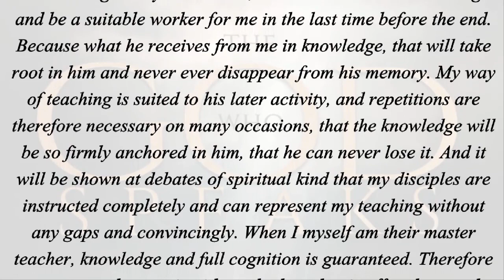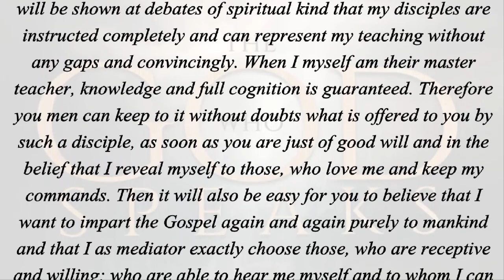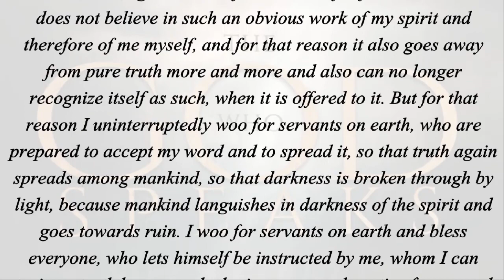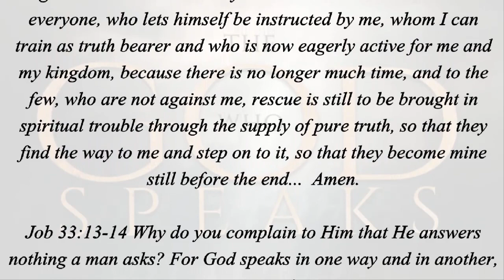God As Master Teacher... Bearer Of Truth... (Job 33:13-14/Psalm 32:8/Job 36:22)